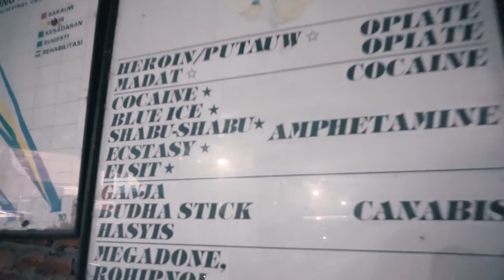SLANK TENTANG PEMILIHAN PRESIDENT & PENCAPAIAN TERBESAR MEREKA SELAMA 35 THN MEREKA BERDIRI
One of the biggest band ever in Indonesia, with a millions fans, SLANK talk about presidential election in 2019, and also their biggest achievment for the last 35 years.

Host :
Febian Kreate